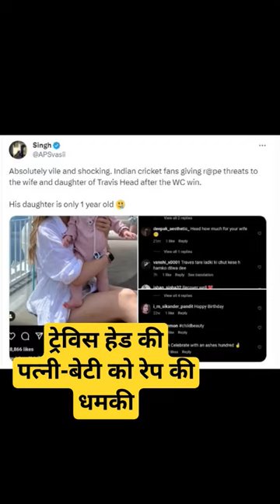Travis Head wife daughter got rape threat#shorts